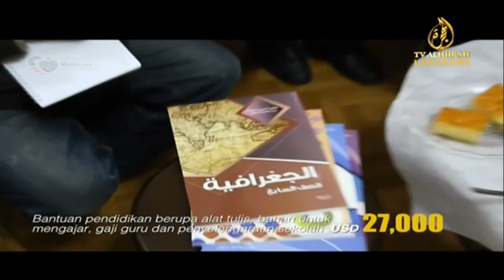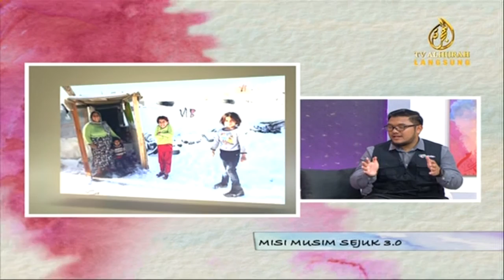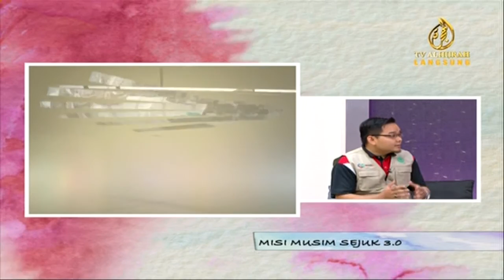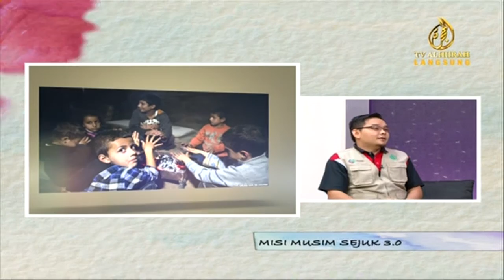Kempen Musim Sejuk 3 0 di TV Hijrah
Promo kempen misi musim sejuk 3.0 ke Syria oleh MLLFS di TV Al-Hijrah.

Sukarelawan MLLFS dijemput oleh TV Al-Hijrah untuk berbincang dan melancarkan kempen misi musim sejuk 3.0 yang akan berlangsung januari 2016

Sama-sama kita menyokong kempen ini.